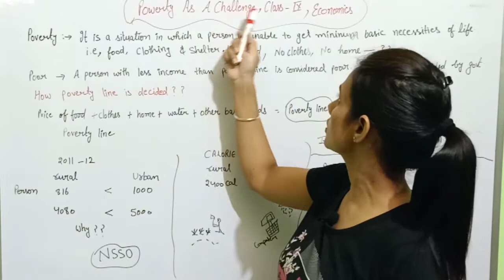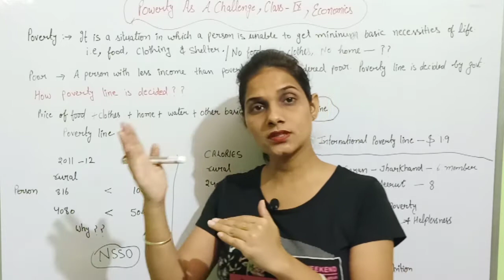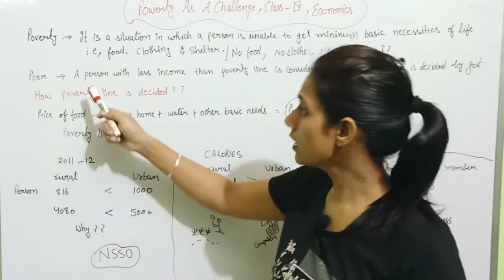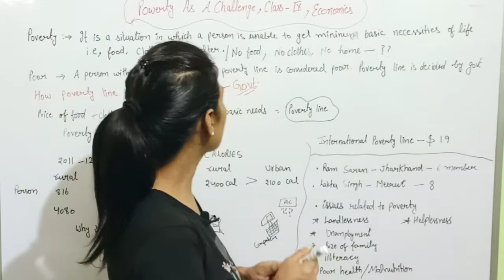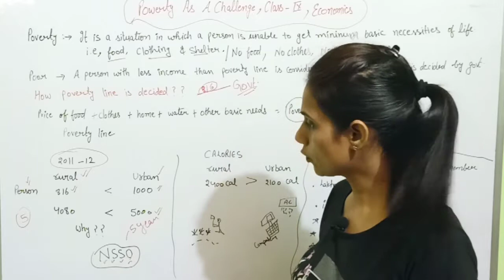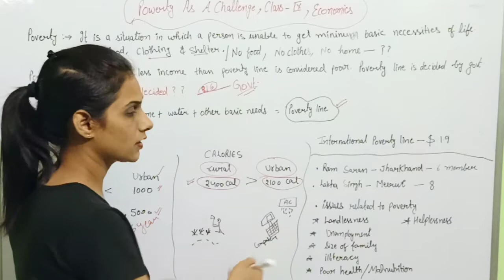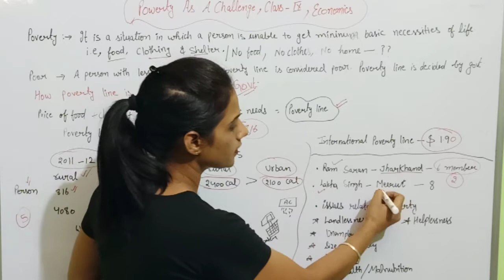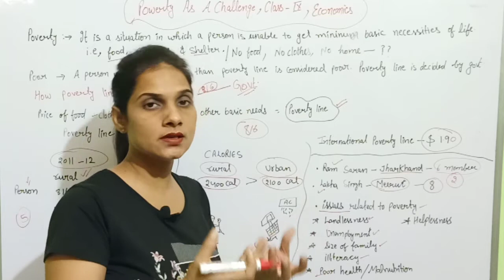Poverty As A Challenge | Introduction | Class X | Economics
brilliantbrsins povertyasa challenge#classIX

class IX

Economics

Ch-  Poverty as a Challenge

Topic Covered

introduction of poverty and what are the reasons of poverty in India how this can be reduced.